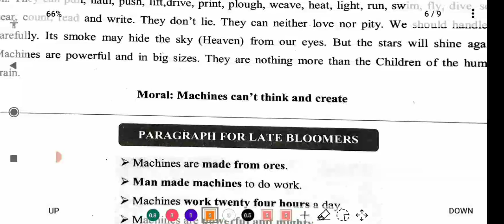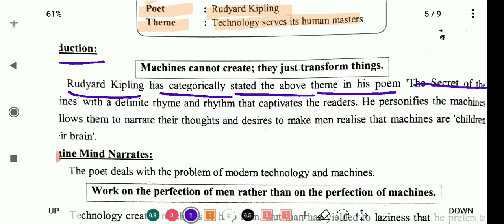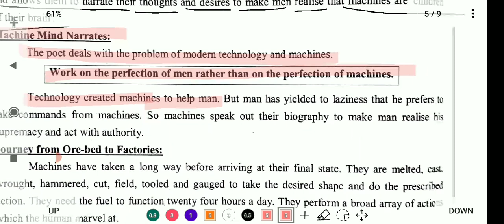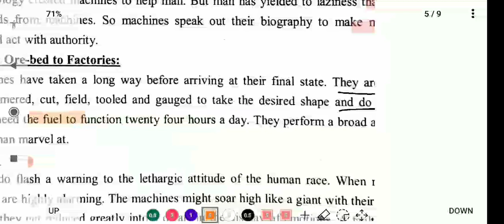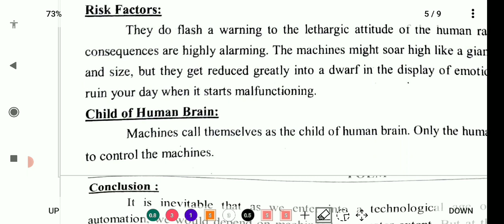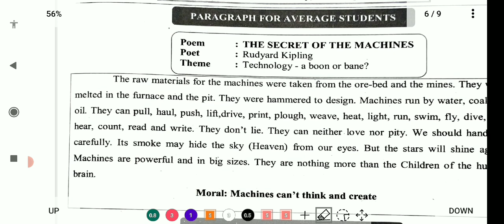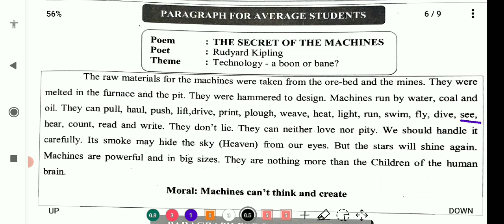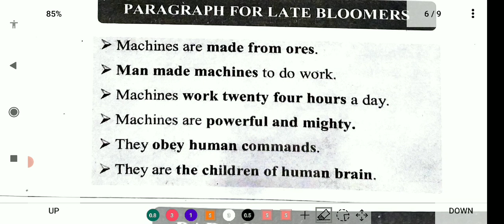'The Secret Of The Machines' Paragraph question | 10th English explanation in தமிழ் 👍